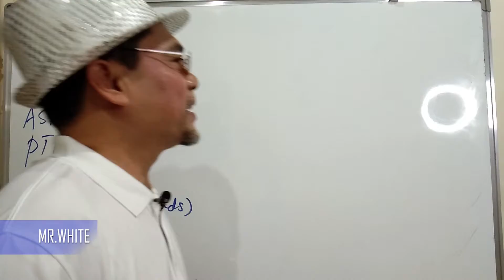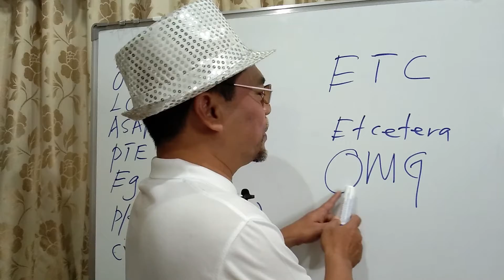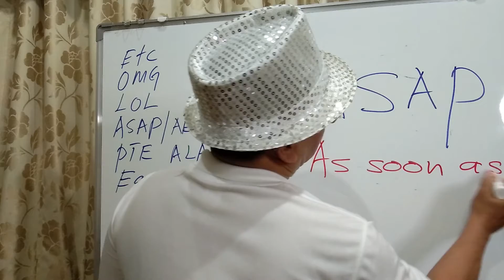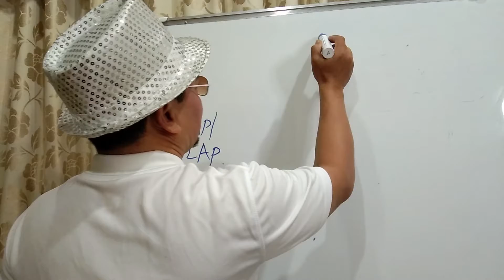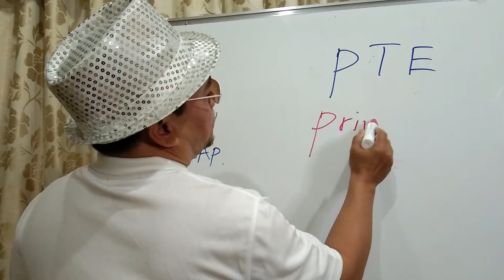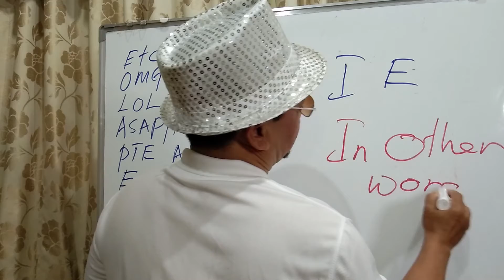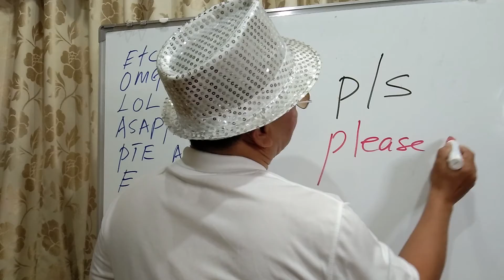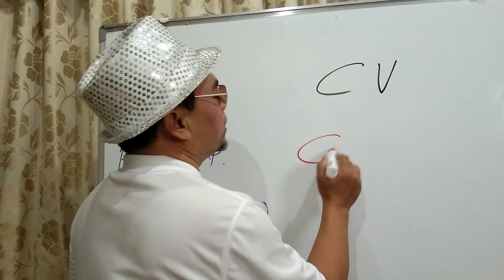ENGLISH ABBREVIATIONS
THESE ARE SOME OF THE IMPORTANT ENGLISH ABBREVIATION THAT STUDENTS SHOULD KNOW. GOOD LUCK.